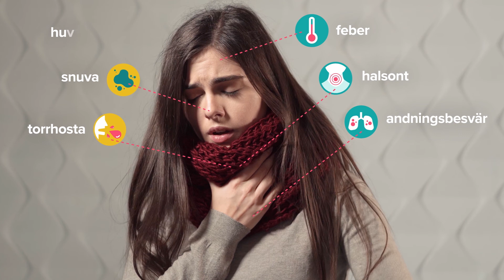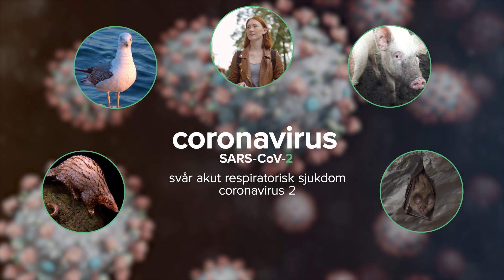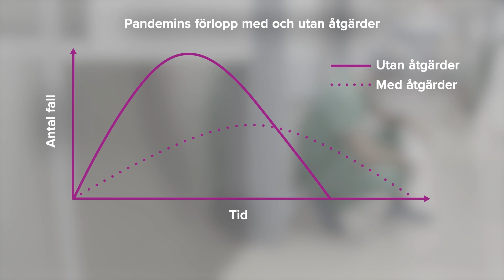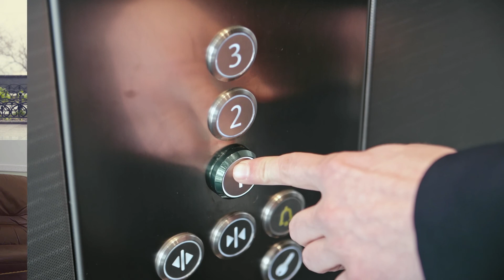Begreppafilm om Covid-19 på engelska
Viktig Begreppafilm om Covid-19, här med ljud på engelska. Filmen förklarar vad Covid-19 är, hur sjukdomen sprider sig och hur vi bäst skyddar oss själva och andra.